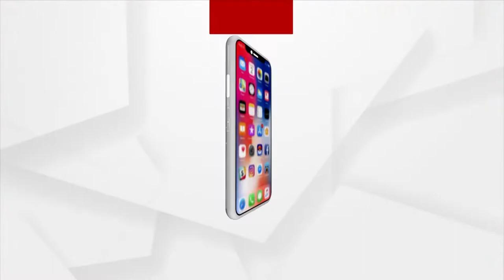Odia People residing in England Celebrated Saraswati Puja with Great Joy and Pomp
Odia People residing in England Celebrated Saraswati Puja for the first time at Jagannath Temple in the City Of Bath with Great Joy and Pomp.